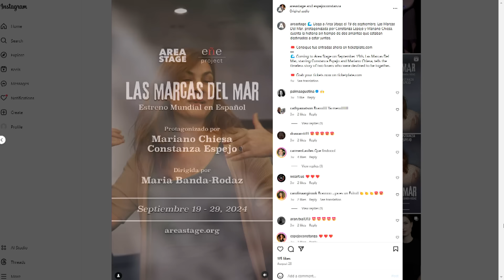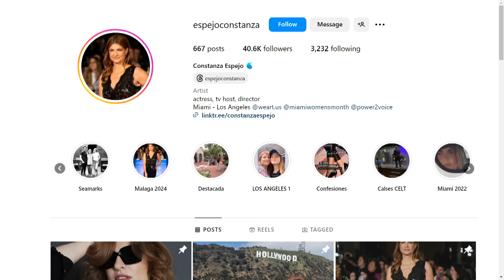Constanza Espejo tiene Las marcas del Mar | ChicAlDía | Evtv | 09/25/24 5/5